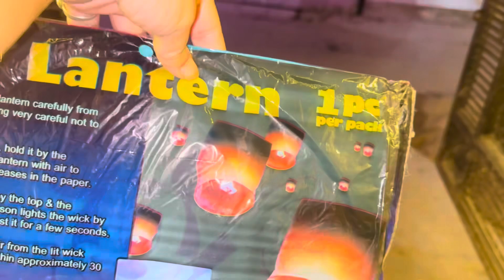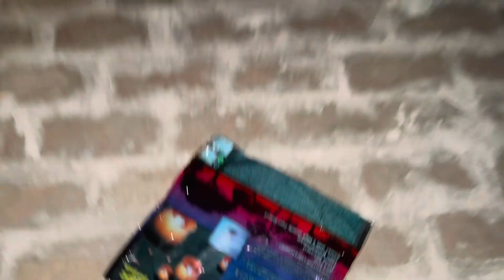Diwali Vlog Day 2| Patake jalaye khub sare |Sky Lantern attempts failed 😀diwali